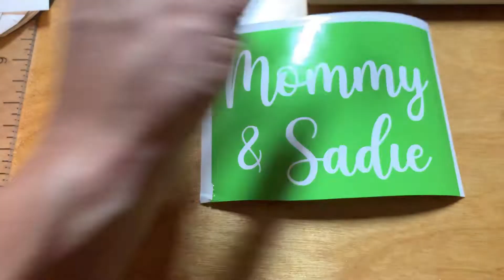DIY Personalized Picture Frame| Quick + Easy DIY Gift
Let's make a quick, easy, and adorable personalized picture frame!